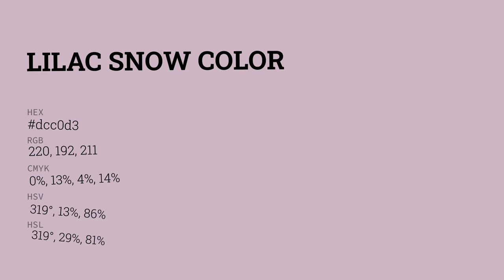Lilac Snow color dcc0d3 hex color - Violet color - Cool color dcc0d3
What color is Lilac Snow ? dcc0d3 hex color - Violet color - Cool color dcc0d3

Hex dcc0d3 Color Code is also known as Lilac Snow color.

Hex dcc0d3 Color code in RGB color code model is created after adding 86.27% red color, 75.29% green color and 82.75% blue color.
Hex dcc0d3 Color code in CMYK color (process color) code model is generated after subtraction of 0% cyan, 12% magenta, 4% yellow and 13% black.